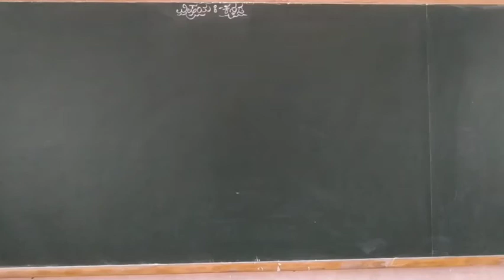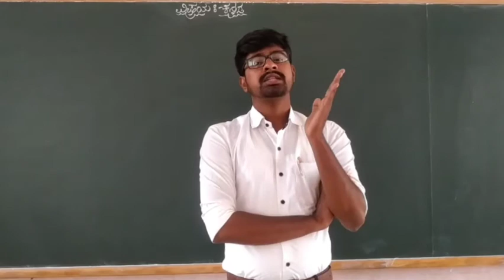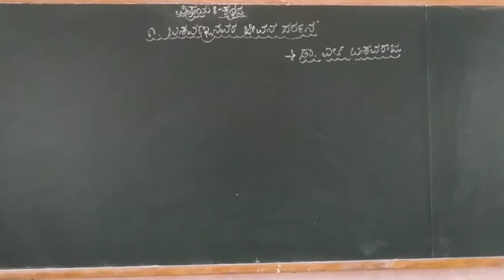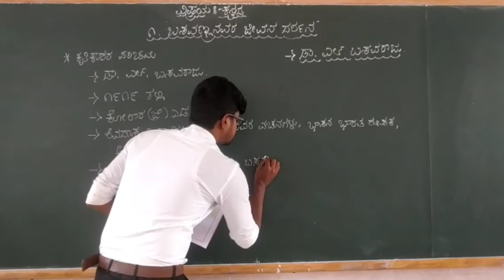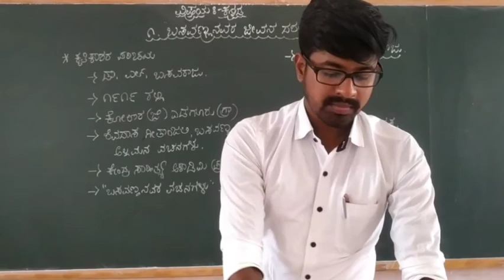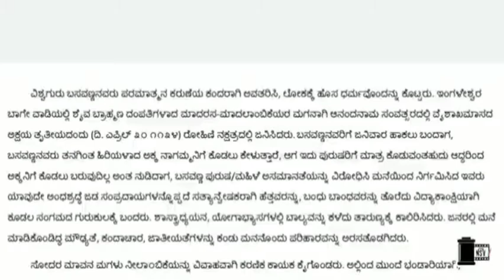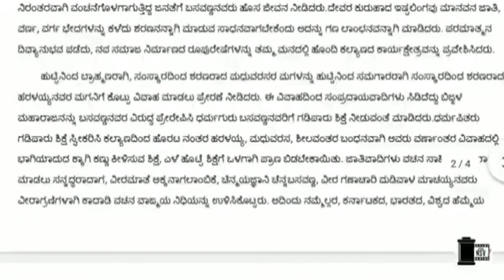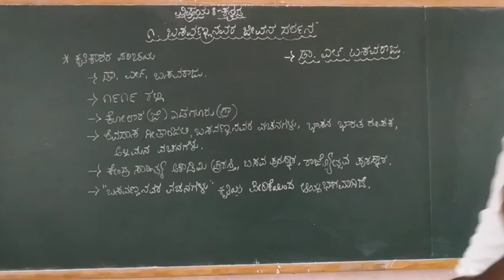7th Kannada Pooraka Pata Basavannanavara jeevana Darshana, part 1 class by Dyamanna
7th Kannada Pooraka Pata Basavannanavara jeevana Darshana, part 1 class by Dyamanna